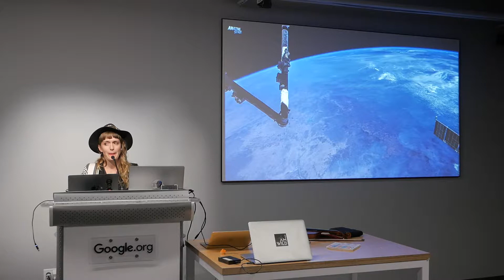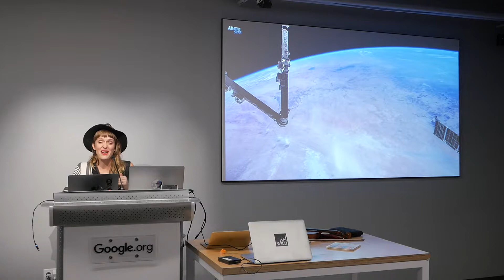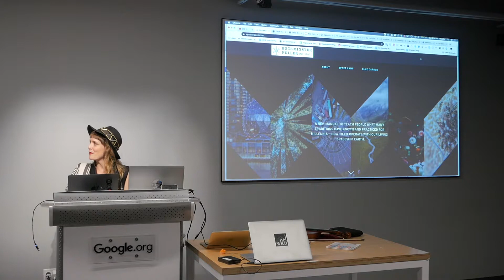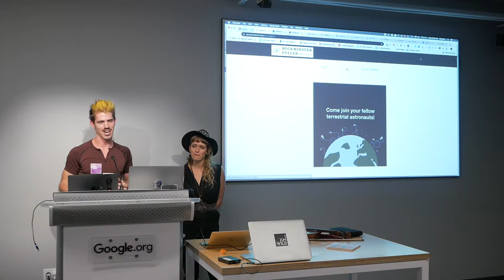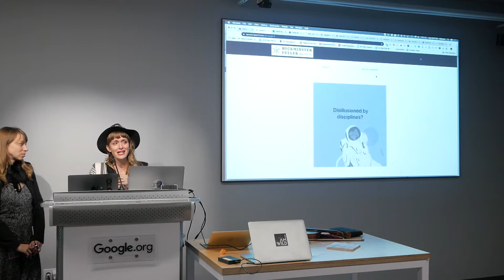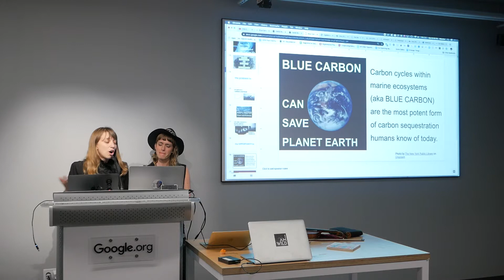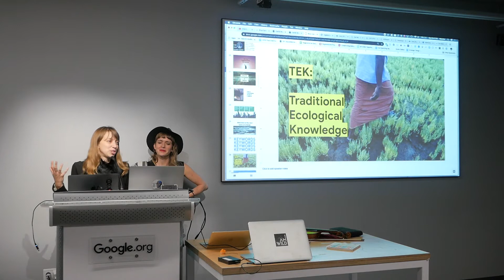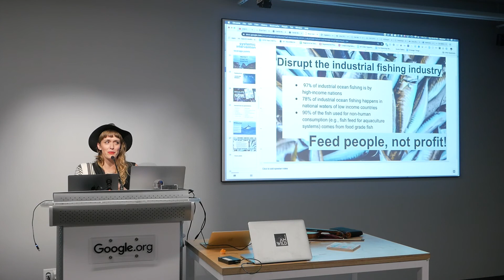Cooperating Manual For Spaceship Earth - A Project of The Buckminster Fuller Institute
DONATE to The Cooperating Manual by following this Make sure to add a comment 'for Cooperating Manual' so we can get the funds to this amazing team.

The Buckminster Fuller Institute is dedicated to accelerating the identification, development, and deployment of strategies that radically advance human well-being as well as the health, resilience, and regeneration of Earth's ecosystems. BFI offers innovative programs that provide comprehensive and anticipatory perspectives on the interconnected challenges and opportunities facing humanity, engaging leading thinkers and practitioners demonstrating whole systems strategies to addressing complex problems, and providing opportunities to design and test those strategies. They are in the beginning stages of building out the Co-operating Manual for Spaceship Earth toolkit/wiki, and want your help designing, architecting and strategizing on how to best maximize engagement once complete. Join Eco-Hero and Regenerative Leader, Amanda Joy Ravenhill- Executive Director Buckminster Fuller Institute to give us the direction we need for a hopeful future. Inspired by Bucky Fuller’s Operating Manual for Spaceship Earth, this wiki will feature solutions to climate change, the ocean ecosystem health, remediation for pollution, and team-building and cultural inclusion practices, among other user-generated, solutions-oriented content.